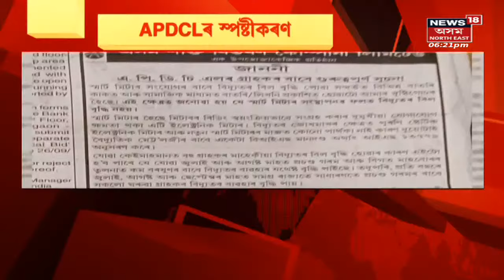Prime Time18: Bhabesh Kalitaৰ বিৰুদ্ধে এইয়া BJPৰে ষড়যন্ত্ৰ নেকি | Assam News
Prime Time18:  Bhabesh Kalitaৰ বিৰুদ্ধে ভয়ংকৰ ষড়যন্ত্ৰ ।
00:00 Intro
00:26 Bhabesh Kalitaক আতৰাই আন কাৰোবাক সভাপতি পতাৰ ষড়যন্ত্ৰ
03:08 গাড়ীচালকে অপহৰণ কৰিলে ছাত্ৰীক
লগতে চাওঁক দিনটোৰ বহু গুৰুত্বপূৰ্ণ খবৰ |

Bhabesh Kalita News | News18 Assam |  Assam News | News in Assam | Assamese News | Northeast news | Northeast India |